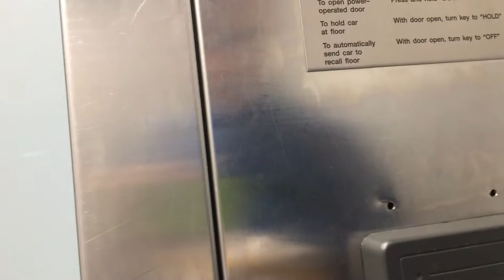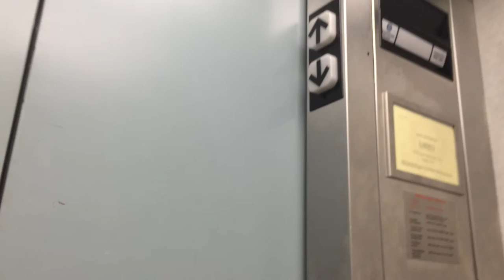Dover Impulse Auxiliary Elevator at Demoss Hall, Liberty University, Lynchburg, VA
This is the slow auxiliary elevator near the entrance to Demoss Hall. Unlike the other elevators on campus, this one has impulse fixtures instead of tk.